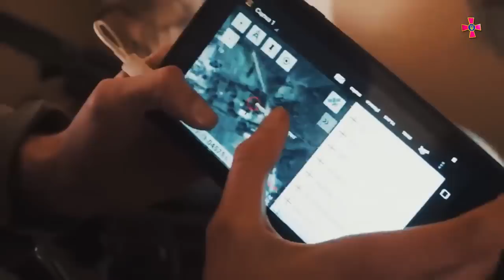«Посадка смерті»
Таку назву тепер має невелика смуга насаджень під Харковом. Ворог зайняв її наприкінці лютого і звідти артилерією й танками вів прицільний вогонь по машинам цивільних, які намагалися евакуюватися з міста.
26 березня позиції російських окупантів були знищені.
Кожен метр звільненої землі политий кровʼю, але, що важливо, не тільки наших воїнів, а й окупантів.
92 ОМБр ім. кошового отамана Івана Сірка